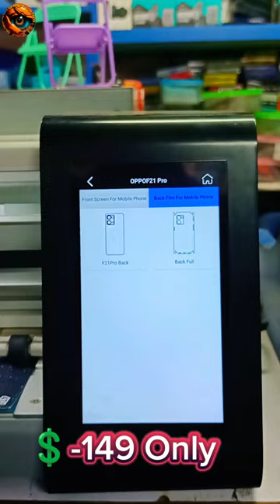📱Mobiles Back Skin 💥Available Shop✨👍....